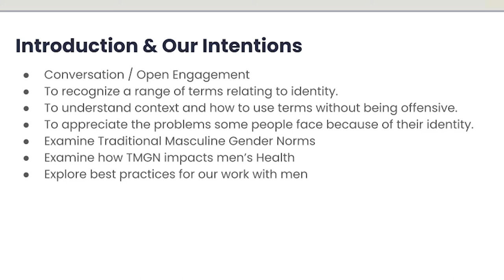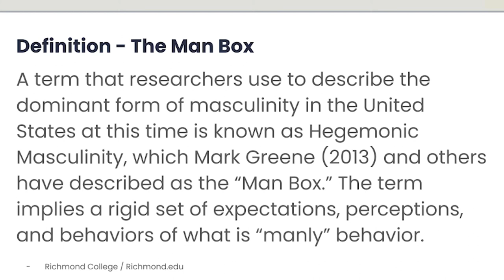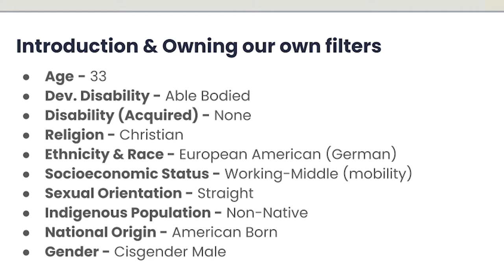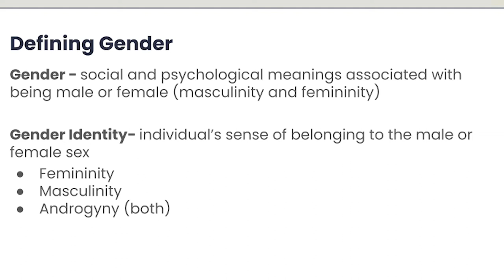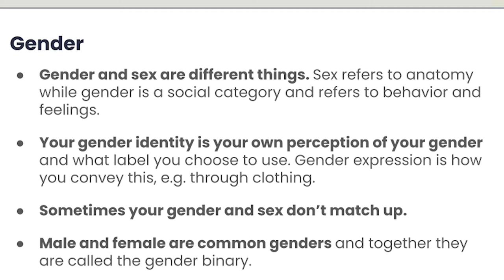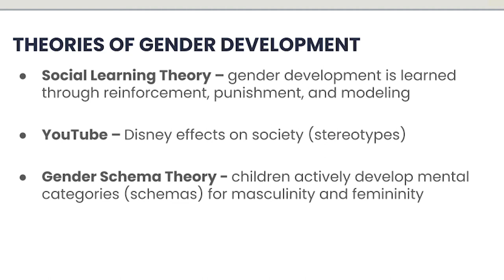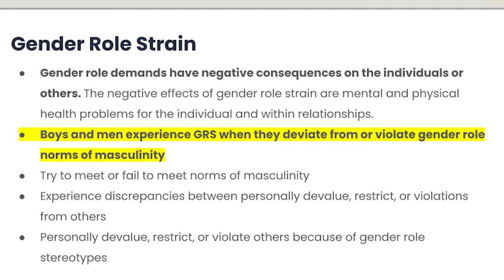S2E2: The Man Box with Chris Wilson & Dr. Chris Spromberge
In this episode, I have a conversation with Dr. Chris Spromberge about the dangers and damaging effects of “The Man Box” on men, women and all of society.

Show Notes:
(2:23): Masculinity and Shame
(4:44): What is The Man Box?
(12:25): Fall Out of The Man Box
(16:01): Role of Shame in The Man Box
(20:41): Empty Connection Syndrome
(28:03): What’s the Payoff for Showing Up?
(35:06): Engagement
(39:50): Learning Through Relationships
(45:32): Brave Spaces
(48:15): Creating More Space for Connection